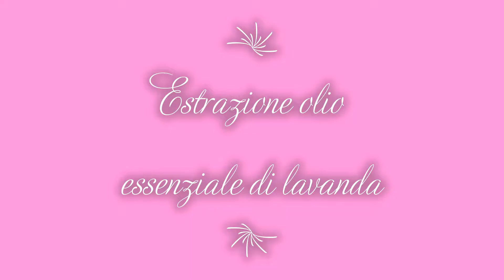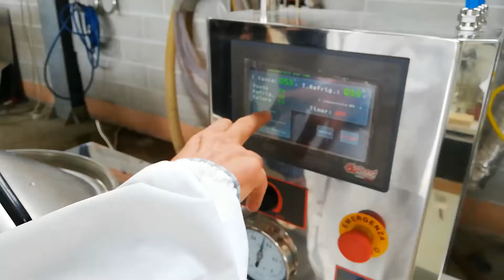Estrazione olio essenziale di lavanda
In azienda abbiamo estratto l'olio essenziale di lavanda in tempi brevi e con ridotti consumi di acqua ed elettricità!
Purtroppo non riusciamo a farvi sentire il profumo così intenso ma possiamo pur sempre farvi vedere come si fa!!
oppure telefonare allo 0874/66405